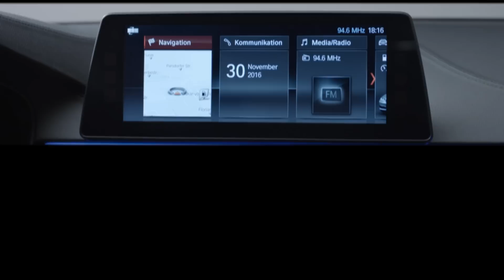Новый BMW 5 серии. Отличия седьмого поколения легендарного бизнес-седана.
Новый BMW 5 серии является воплощением современного бизнес-седана. Используя передовые технологии и разработав элегантный дизайн нашим инженерам удалось сделать наш бизнес-седан ещё лучше. Больше информации